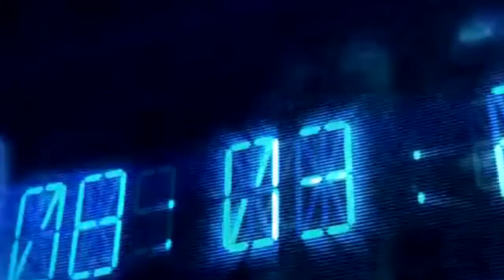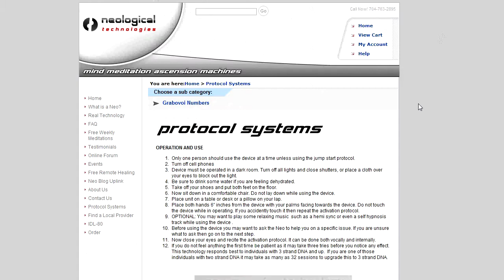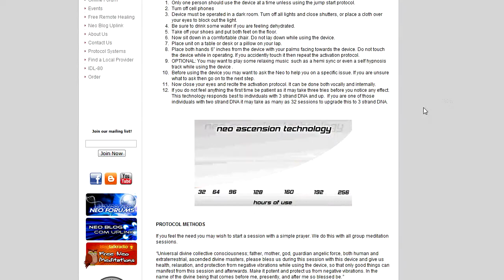Conquering Your Fear Neo Meditation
This meditation is based on a fear processing exercise originally created by Inelia Benz on ascension101.com . According to Inelia this exercise is an essential step for a fast pace ascension journey. She recommends writing down a list of your fears on paper before continuing on in this exercise.

Original Air Date: Friday, June 7, 2012
Hosted by: James Rink

Free yourself from fiat money with your own gold back debit card